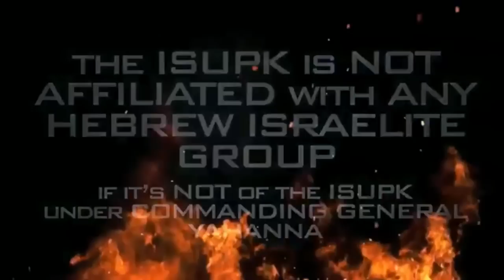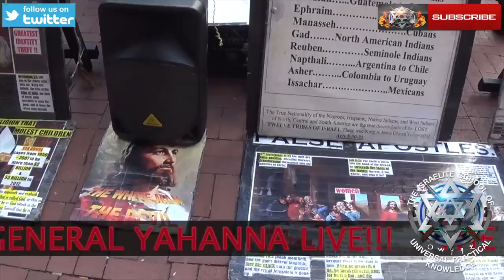HOT FIRE ON THE STREETS OF DC - ISUPK, HOME OF THE TRUTH!!!